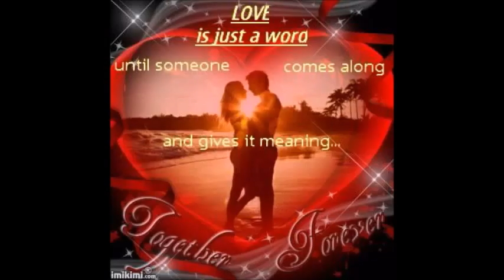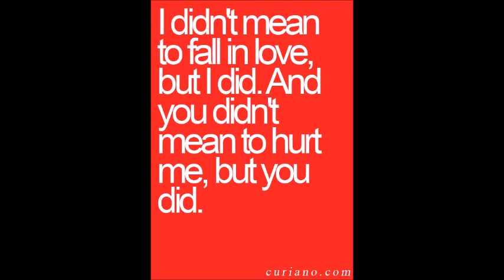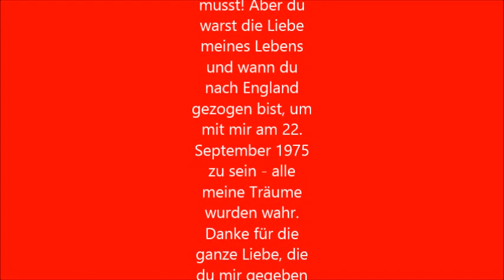MEMORIES OF MY DEAR HEIKE